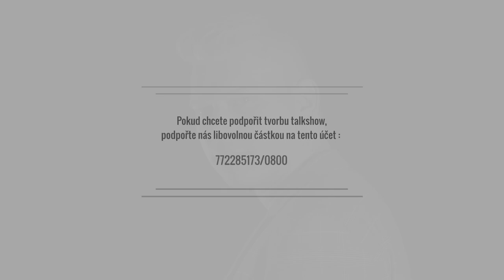Talkshow Vítka Martince - Jakub Misík, fotograf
Rozhodli jsme se talkshow točit i v téhle složité době. Sice bez diváků, takže i když rozhovory budou v něčem jiné, tak věříme, že Vás budou bavit stejně! Pokud nás chcete podpořit můžete na tento účet:
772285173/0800